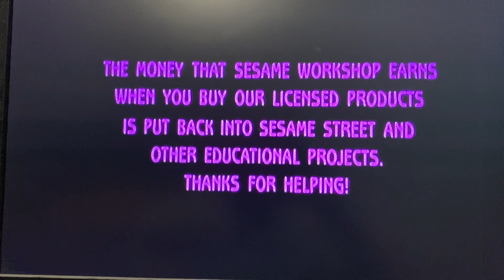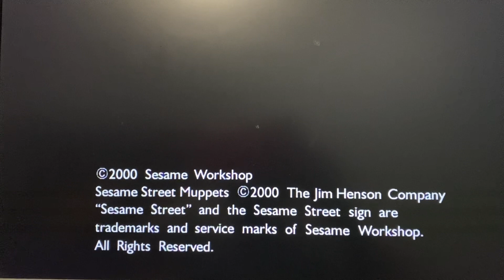Closing To Elmo’s World Babies, Dogs & More 2002 DVD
1. End Credits
2. Thanks For Helping Screen
3. Visit Sesame Street On The Web Bumper (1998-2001 Maria Voiceover)
4. Copyright Screen
5. Sesame Street Magazine Promo (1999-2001)